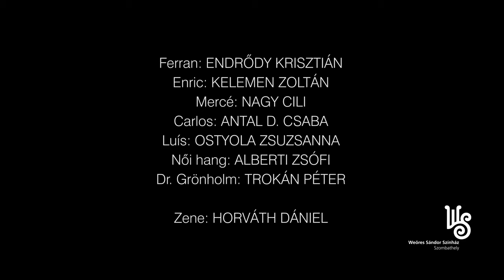Weöres Sándor Színház: A Grönholm-módszer online premier 2021. április 29. (előzetes)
Jordi Galcerán: A Grönholm-módszer
(Egy felvonásban - 100 perc)
Fordította: Bakucz Dóra

A színház nagy sikerrel játszott előadása április 29-én megtekinthető az eszinhaz.hu csatornáján.

Videó: Kaczmarski Ágnes